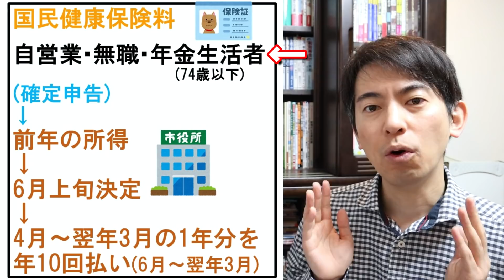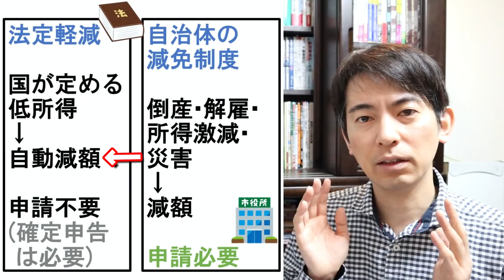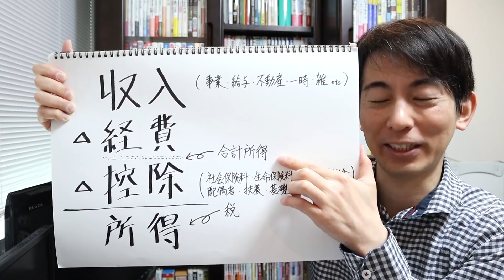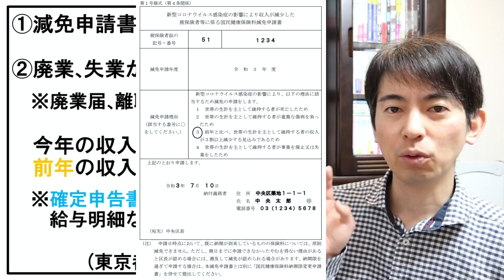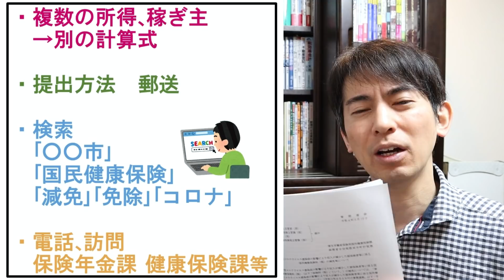【コロナ減免】国民健康保険料を年40万円安くする方法【個人事業主･自営業･年金生活者/令和4年2022年の免除減額制度/保険証/低所得･倒産･解雇･失業･収入減少･災害/市区町村/申請書類/具体例】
0:00 国民健康保険料のおさらい
2:03 2つの減免制度
3:00 コロナ特例の減免制度
4:15 減免割合
5:10 40万円安くなる具体例
6:09 申請書類
7:07 注意点

※もちろん減免の金額は人に依ります。
※配信時点では､令和4年分については厚労省の発表のみで､各市区町村の発表はこれからの予定です。

厚生労働省「新型コロナウイルス感染症の影響により収入が減少した被保険者等に係る
国民健康保険料（税）の減免等について」

東京都中央区「新型コロナウイルス感染症の影響により収入が減少した世帯等の国民健康保険料の減免について」(令和3年分)

資料の無料配布＆ライブ配信は、このチャンネルのメンバー特典です。

芸能文化税理士法人（東京･渋谷）ではスタッフを募集しております。